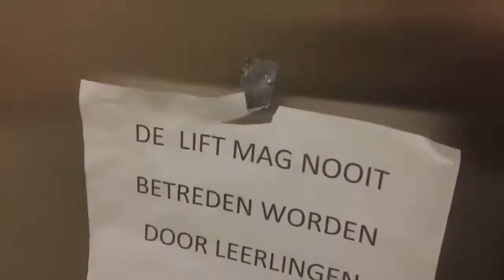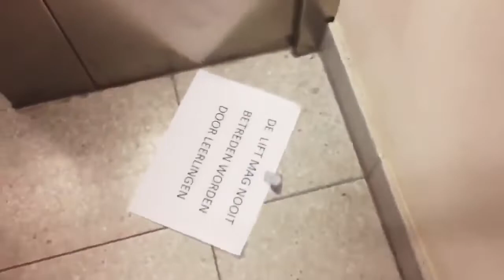The Lift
100 dagen Atheneum Wispelberg 2019